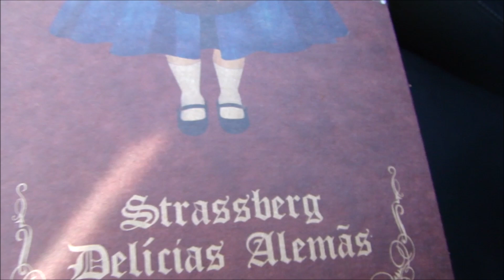SERTANÓPOLIS-PR. By FARINA